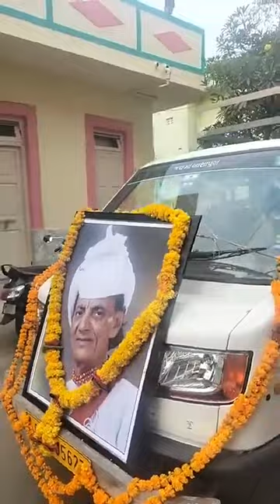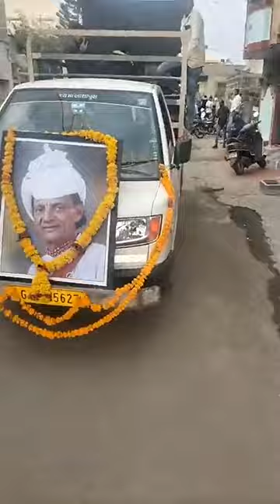મુરૂ ભાઈ બારોટ ની અંતિમયાત્રા